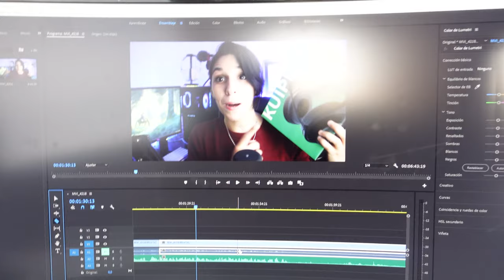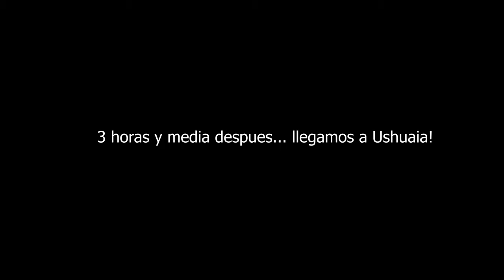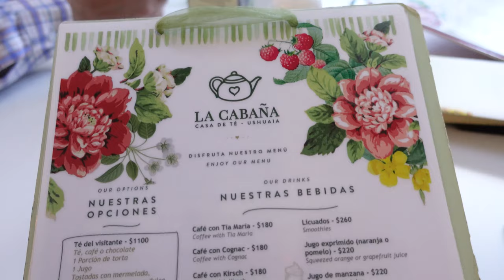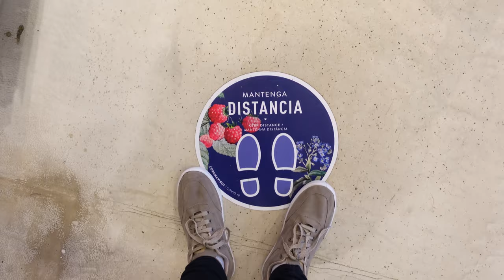VLOG DE VIAJE ✈ | Parte 1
🚧ATENCIÓN!